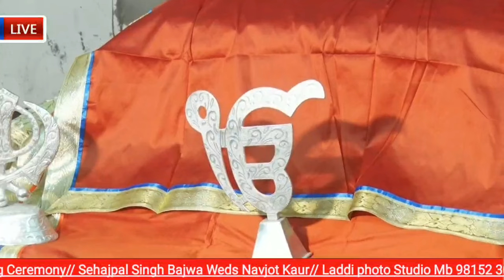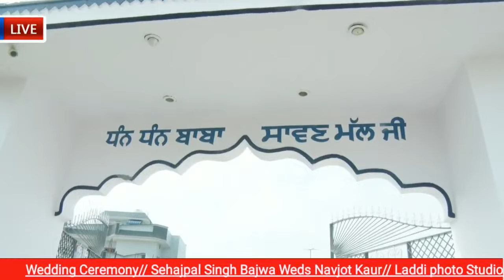Wedding Ceremony// Sehajpal Singh Bajw Weds Navjot Kaur// Laddi photography Mb 98152 30019